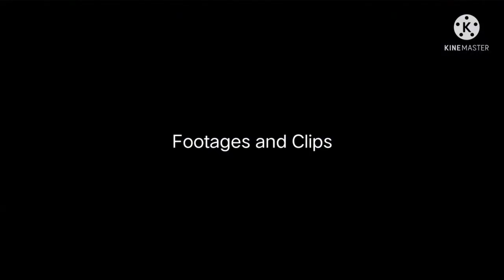| Beautiful footages and Clips of sceneries, nature HD | Footages and Clips VD3 |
Credits to all photographers, illustrators, designers, and videographers from PEXELS

TARYN ELLIOTT
PAULO
RAFAEL MOURA
PETER FOWLER
INNORECORDS
SHERLYN
PRESSMASTER
RICHARD ELLIS
KELLY LACY
ATHENA
MIKE